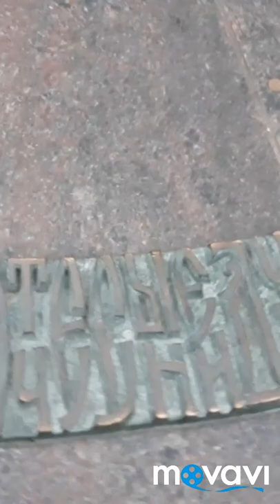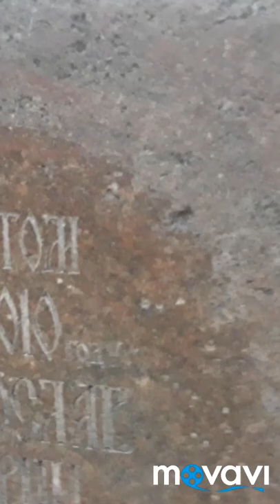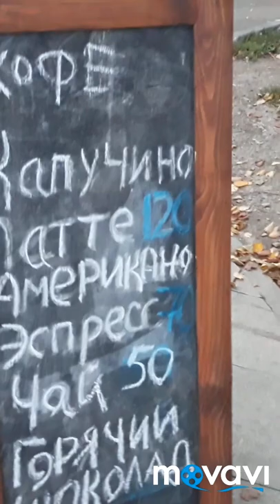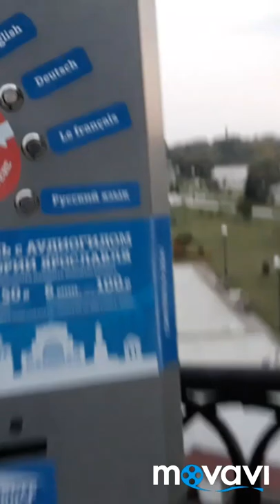...No comments... 21.09.18 г.